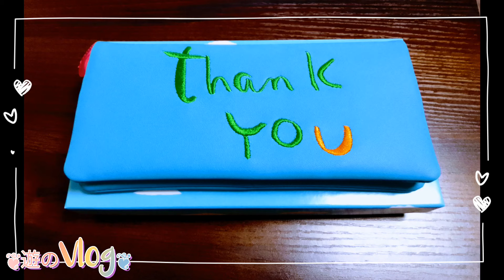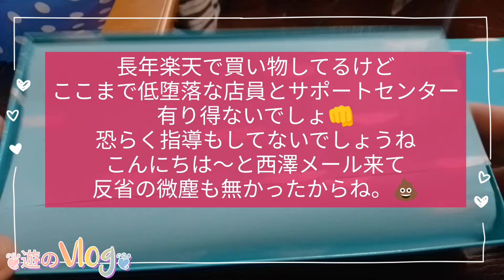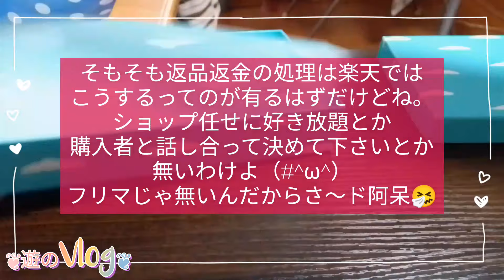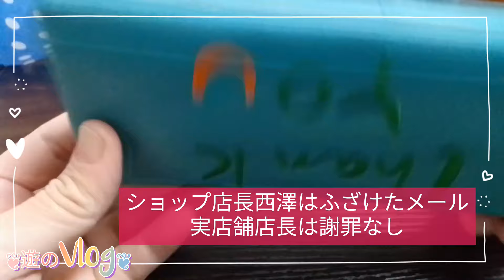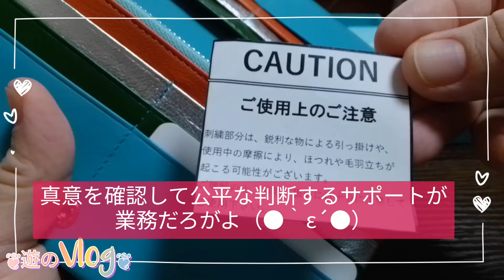金運アップの験担ぎで手配したはずの長財布。気持ち良く年越しもしなければ気持ち良く新年を迎えることも出来なかったわ( ´Д｀)=3財布に罪は無いけどさ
⚖️OTỢMEと遊ぼ⚖️